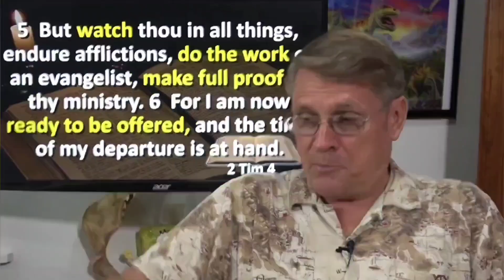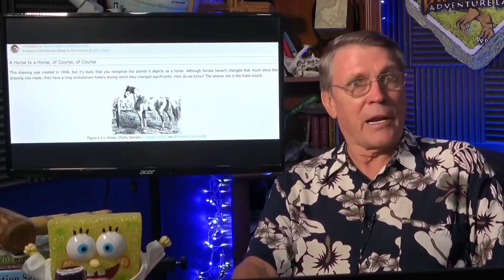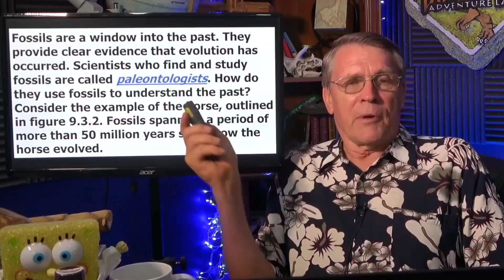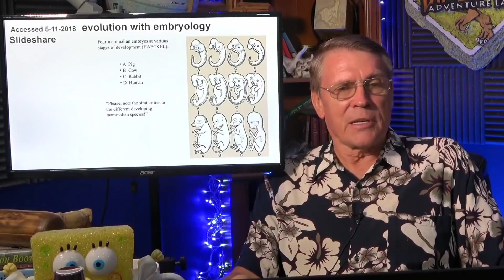Sweetly, in Christian Love.